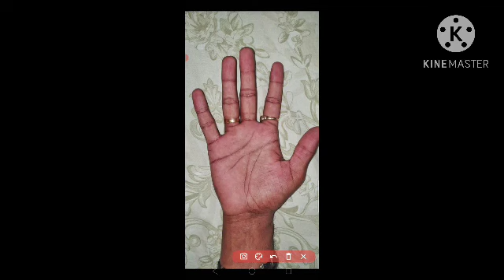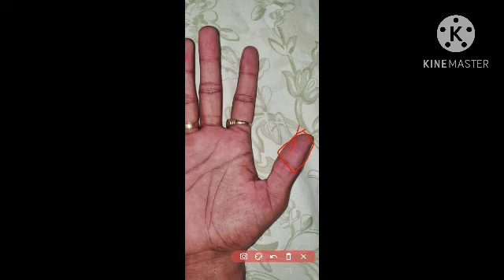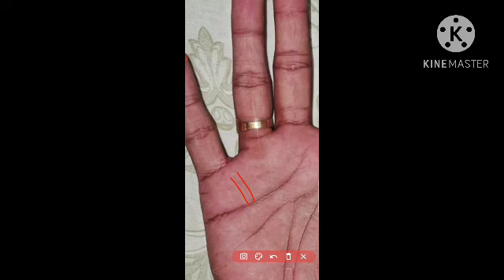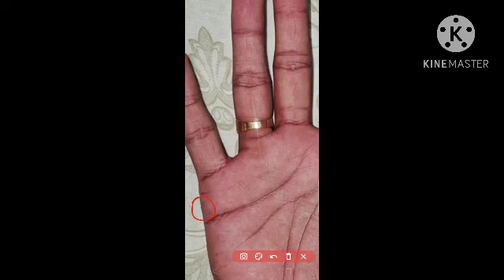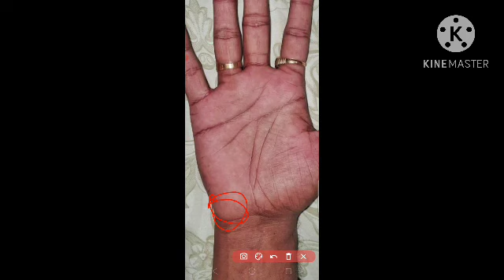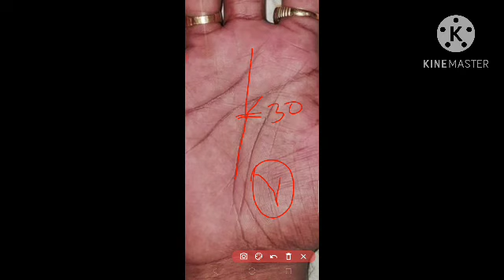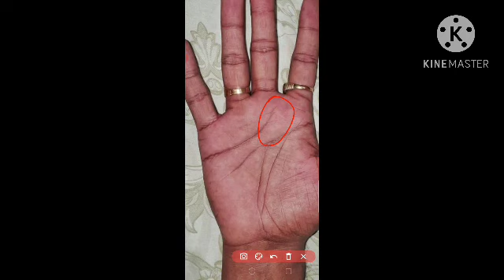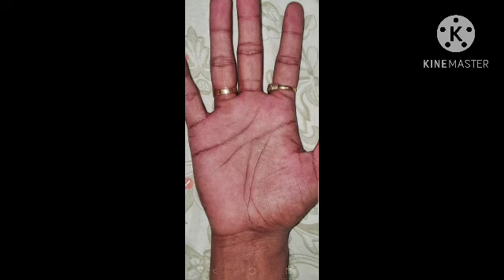हाथ की रेखा से अपना पूरा भविष्य जाने.. 100%Real palm reading //hastrekha /gyantri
हाथ की रेखा से अपना पूरा भविष्य जाने.. 100%Real palm reading //hastrekha